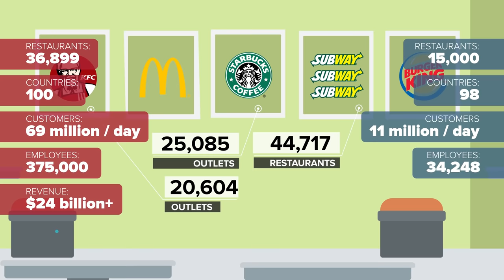McDonald's vs Burger King - What Is The Difference? Fast Food Restaurant Comparison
It’s reported that 50 billion burgers are eaten a year in the U.S., which means the average American eats three burgers a week. As for which fast food restaurant wins the battle of the burger, today we’ll find out, in this episode of the Infographics Show, McDonald’s vs Burger King.

Sources for this episode: